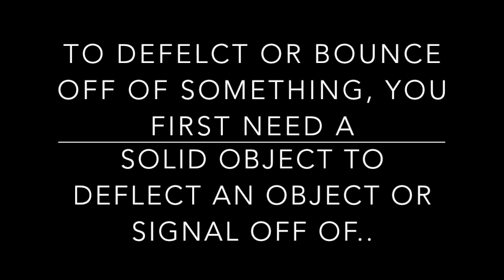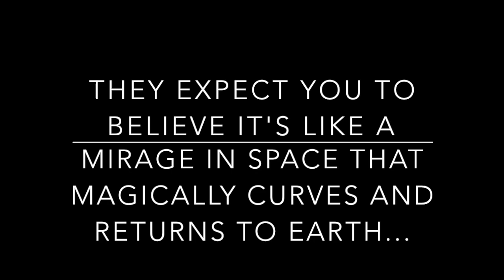Bouncing signals off the dome...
Bouncing signals off the dome firmament...